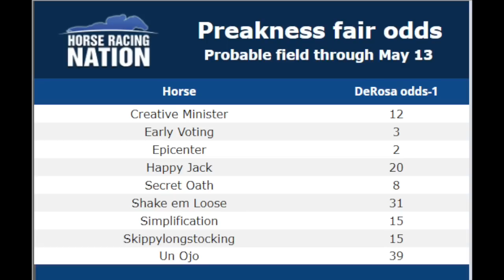Preakness 2022 Preview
Updated as of Friday, May 13th. Handicappers Sara Elbadwi and Ed DeRosa discuss the upcoming Preakness Stakes with the defection of Kentucky Derby winner Rich Strike.
For more information on how to bet the Preakness and other races,